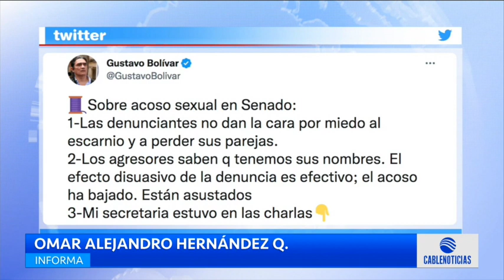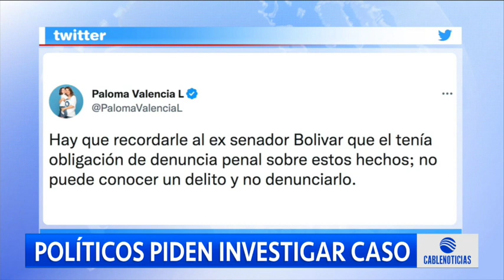Congresistas piden investigar denuncias de Bolívar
Las explosivas denuncias del exsenador Bolívar no solo generaron revuelo en el ámbito judicial, sino también en el político, varios son los congresistas que piden investigar lo denunciado por el excongresista